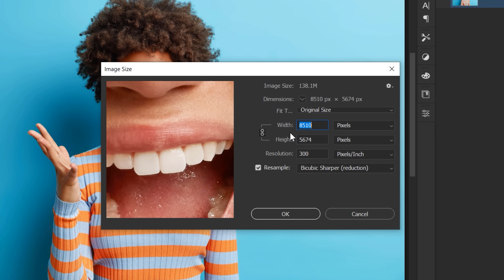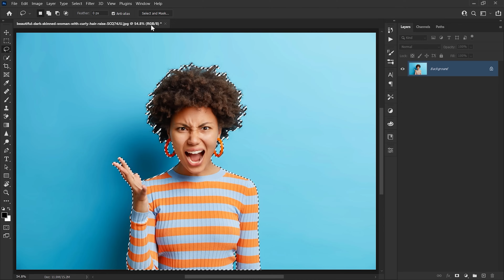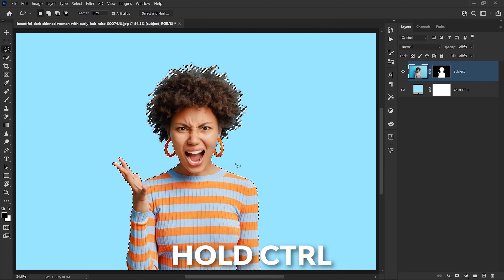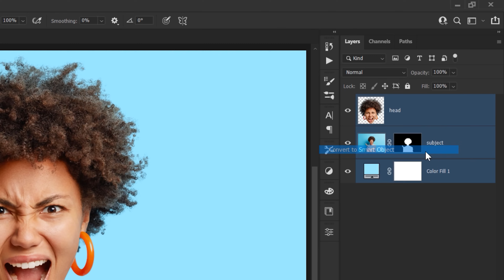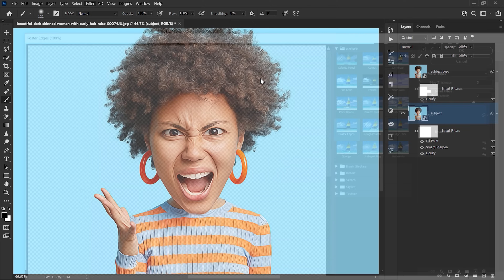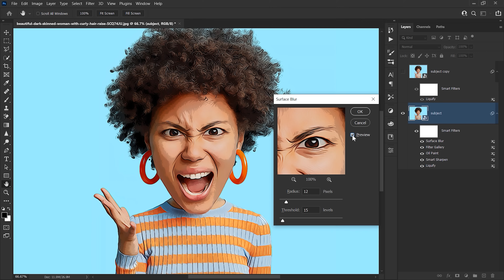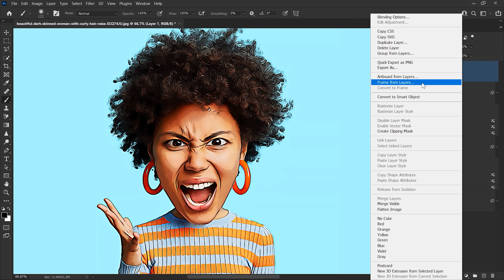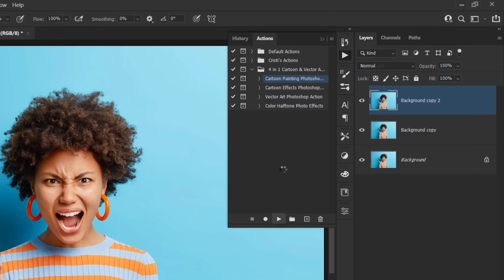BEST Cartoon Effect in Photoshop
Learn how to make an amazing cartoon effect in this step-by-step Photoshop tutorial with Cristi Kerekes.

Want to take a shortcut? Use a ready-made cartoon Photoshop action

Read more on How to Create a Photo to Cartoon Effect in Photoshop with the written version of this tutorial on Envato Tuts+

Here's what you'll learn:

0:00 Intro
0:54 Cutting out your subject using the Quick Selection Tool
2:52 Resizing the head
4:44 Using the Liquify filter
5:22 Sharpening the image
5:36 Using the Oil Paint filter
5:54 Adding posterisation
6:09 Adding blur
7:20 Creating more defined edges
7:59 Levelling up your effect
8:48 Using cartoon effect Photoshop actions

Envato Tuts+
Discover free how-to tutorials and online courses. Design a logo, create a website, build an app, or learn a new skill

► Explore Envato's full stack of AI tools, all included in your subscription